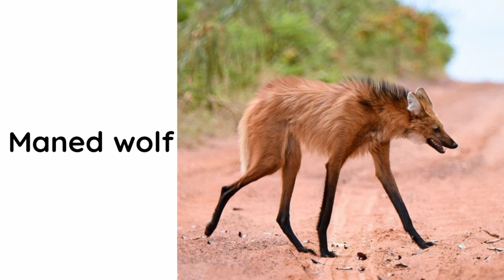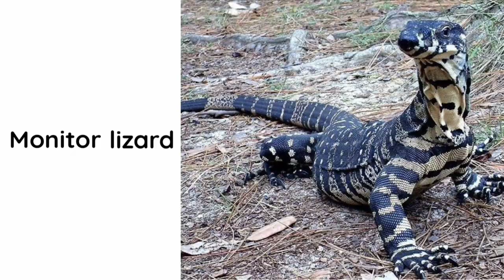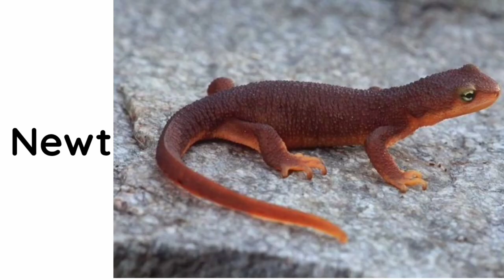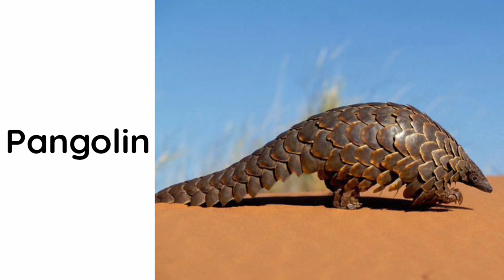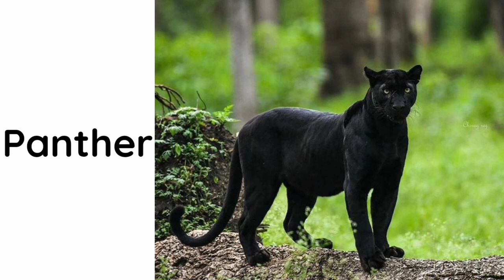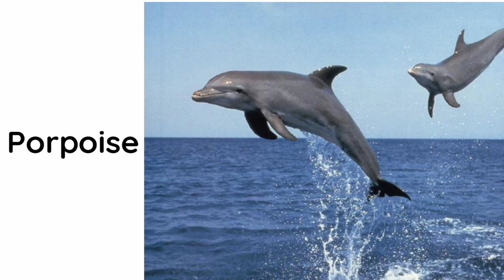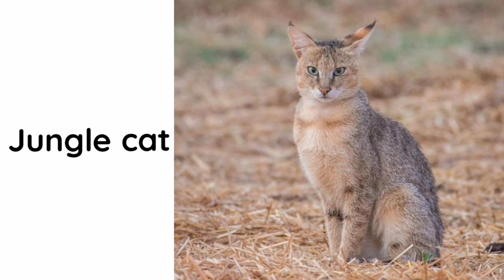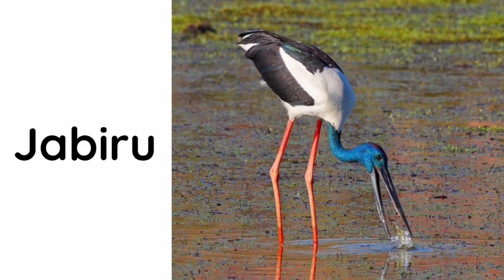Phonics Song for Toddlers animal vocabulary # Phonics Song for Toddlers animal vocabulary #60